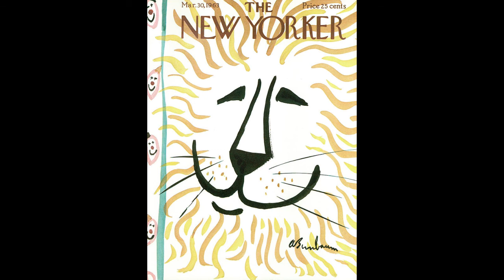Marilynn Gelfman Karp on Richard Lippold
Marilynn Gelfman Karp speaks on her personal experiences with artist Richard Lippold, and discusses the ongoing preservation question over his iconic "Orpheus and Apollo" sculptures.